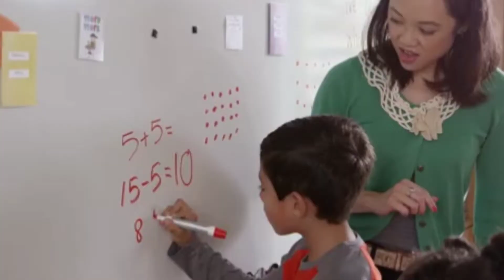इसे सुनो सब ठीक हो जायेगा// Full motivational video in Hindi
sab theek ho jayega
ise suno shab
isesuno shab ho
sashakt voise
motivational
motivational in
motivational
motivational in Hindi
motivoted
theek hojaye ga
ho jayega
2022
motivational shayri
इसे सुनो